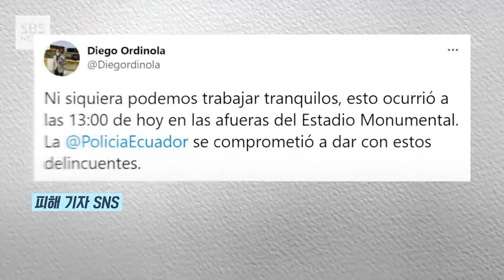생중계 도중 총 겨누며 "휴대전화 내놔!"…간 큰 강도 (현장영상) / SBS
대낮에 권총을 든 강도가 카메라 앞에 나타났습니다.
현지 시간으로 지난 12일 에콰도르. 축구소식을 전하기 위해 경기장 밖에서 생중계를 준비하던 스포츠 취재진에게 황당한 일이 벌어졌는데요.
한 손에 권총을 든 강도가 어딘가에서 어설프게 등장하더니, 갑자기 휴대전화를 내놓으라고 소리치기 시작한 겁니다.

(구성 : 김휘란, 편집 : 차희주)